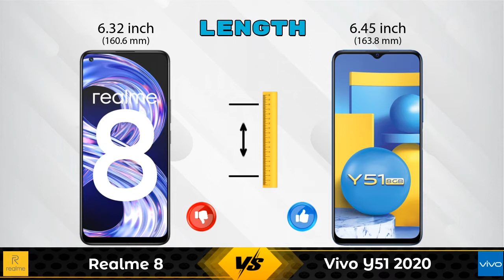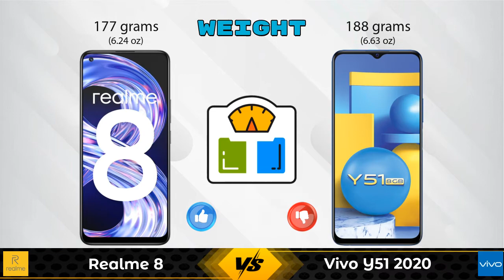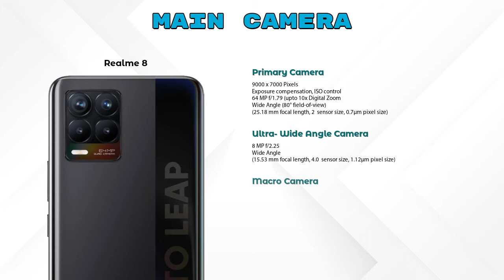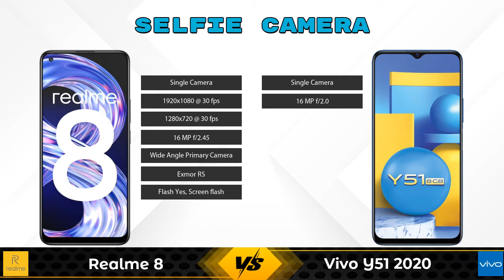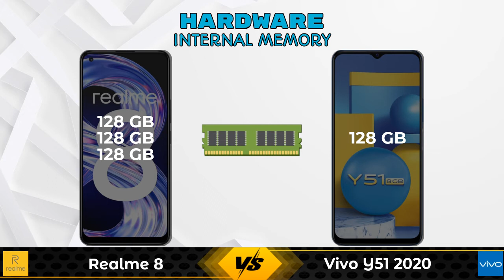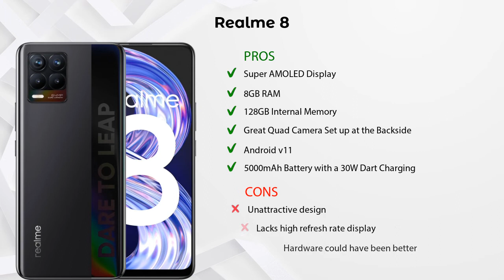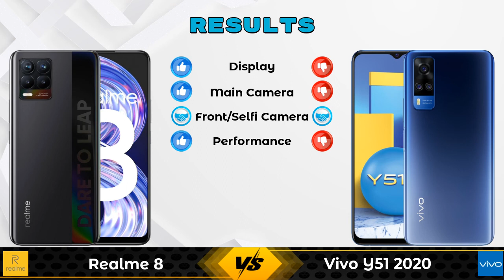Realme 8 Vs Vivo Y51 2020 | Vivo Y51 2020 Vs Realme 8 - Full Comparison [Full Specifications]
In this Video we are Comparing Realme 8 Vs Vivo Y51 2020 with [Full Specifications].

Variant Details:
8 GB / 128 GB - 16999
4GB RAM/128 GB - 14999 (Flipkart)
$6GB RAM/128 GB - 15999 (Flipkart)

Variant Details:
8 GB / 128 GB - 17990

Realme 8 8GB RAM Vs Vivo Y51 2020 full specifications
Vivo Y51 2020 Vs Realme 8 8GB RAM full specifications
Realme 8 8GB RAM Vs Vivo Y51 2020 comparison
Vivo Y51 2020 Vs Realme 8 8GB RAM comparison
Realme 8 Vs Vivo Y51 2020 comparison
Realme 8 Vs Vivo Y51 2020

Other Compitior Phone with Similar Price Range :

Realme 7 128GB(8 GB / 128 GB) - 16980 , Release Date :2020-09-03
Vivo Y51A(8 GB / 128 GB) - 16790 , Release Date :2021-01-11
Moto G40 Fusion 128GB(6 GB / 128 GB) - 16499 , Release Date :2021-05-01